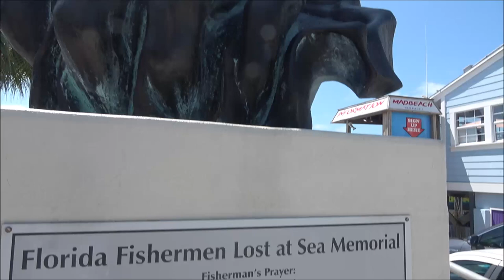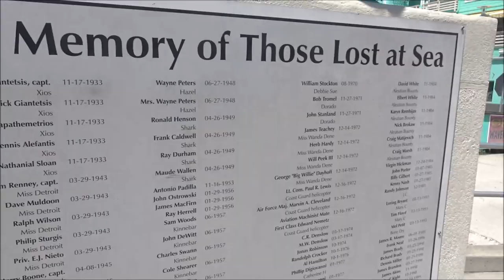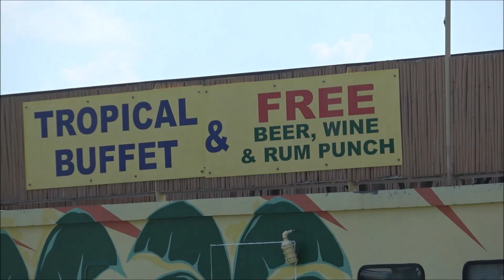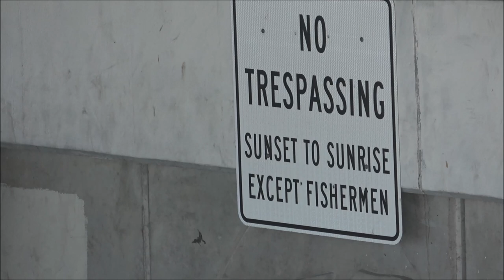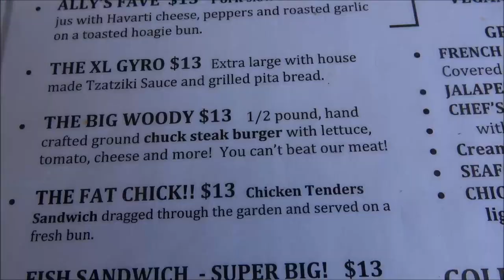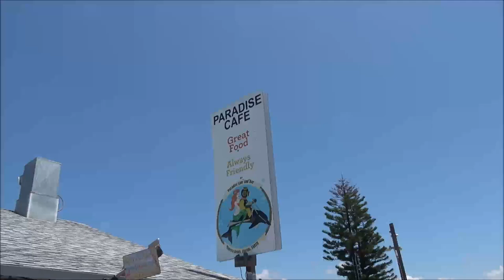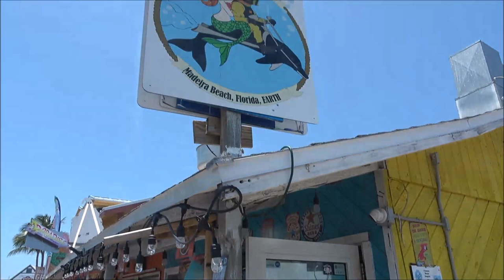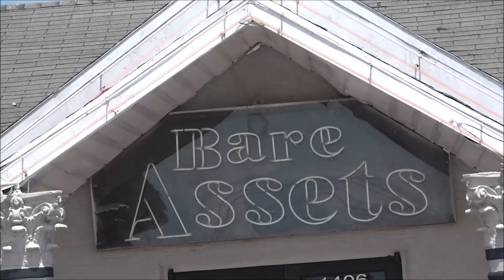Johns Pass/St Pete Beach Trip Final Day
We had an awesome time and her mom said it was the best mothers day gift ever. It was for Monkey as well. Wish we could have stayed longer but we'll be back for sure.